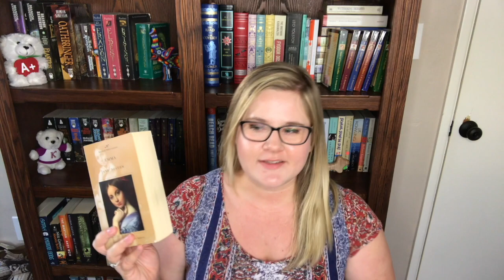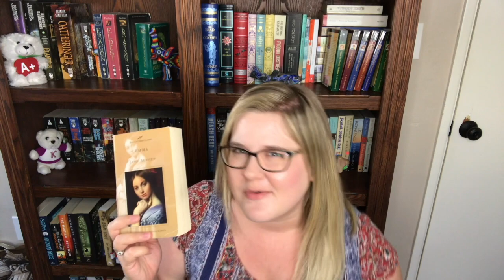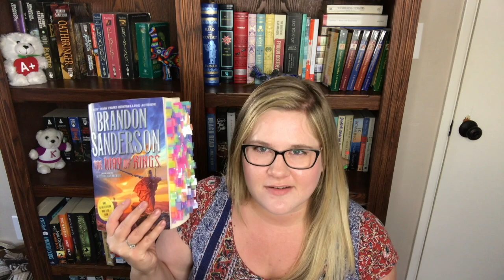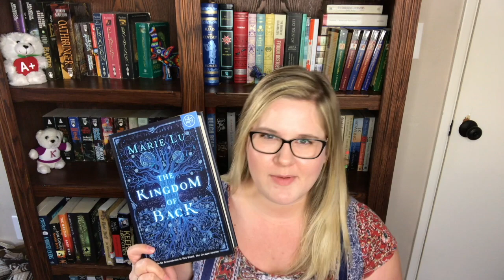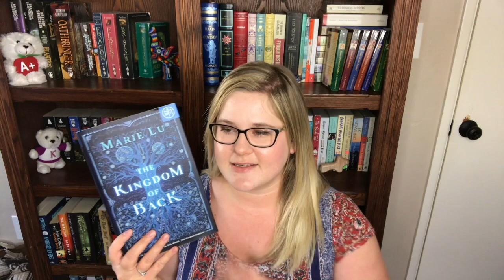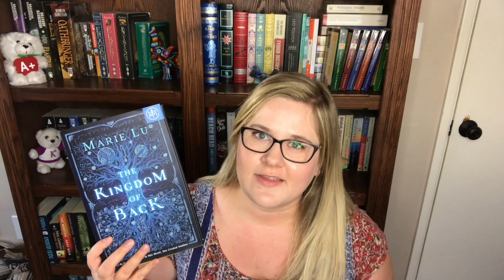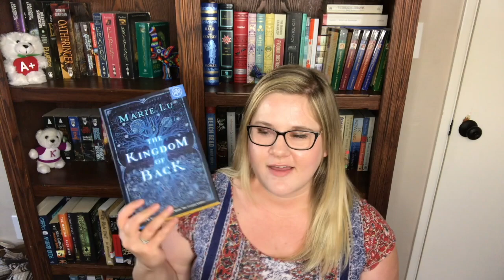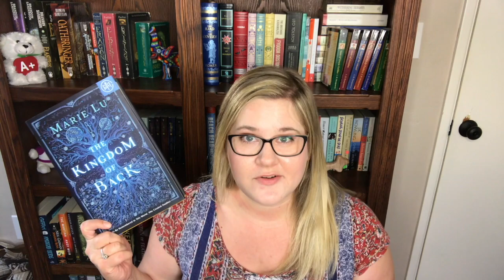July Reading Wrap Up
Time stamps:
0:20 Emma by Jane Austen
3:36 The Way of Kings by Brandon Sanderson
5:30 The Kingdom of Back by Marie Lu
11:04 Hero of Ages by Brandon Sanderson

Read along with us in stormalong2020 and check out the other co-hosts!

I created this channel so that I could connect with the bookish community and make bookish friends!